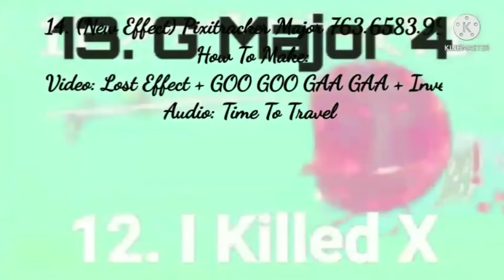P2BD RPC Extended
I Own Nothin.
TDVM953 Is Next For Extended ^2!